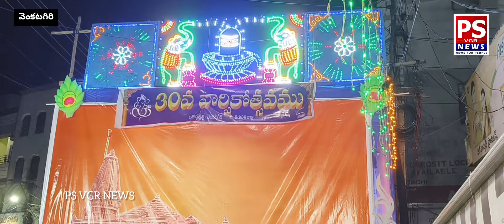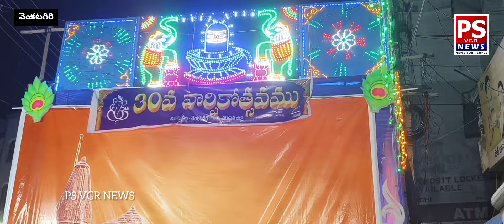వెంకటగిరిలో వినాయక స్వామిని దర్శించుకోండి.PS VGR NEWS